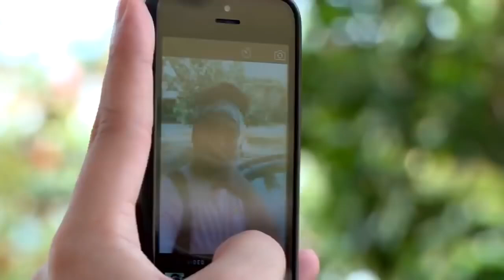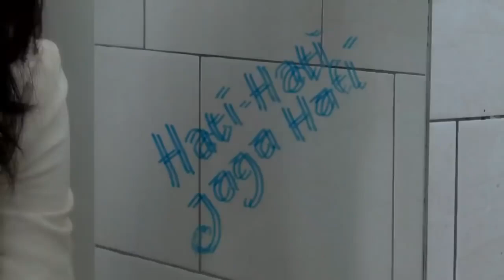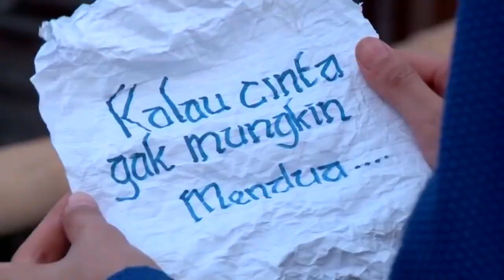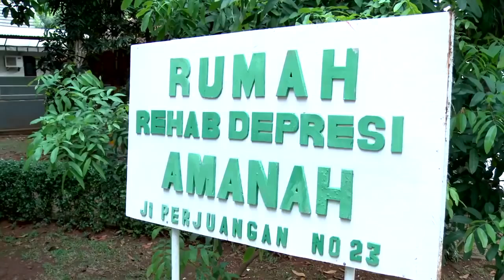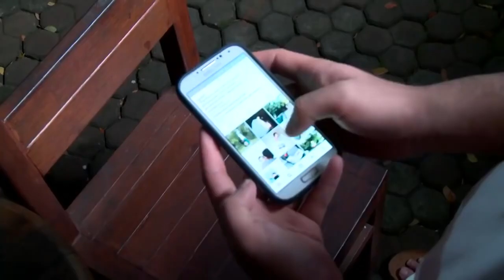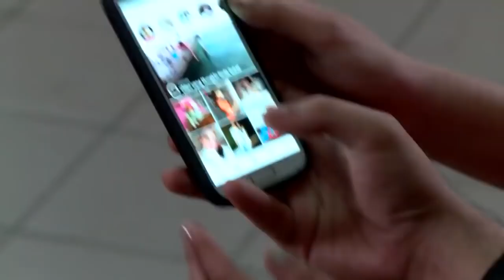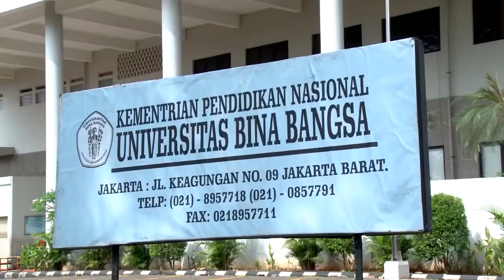FTV INDONESIA I Indah Permatasari & Ridwan Ghany I Cinta Anak Hits Kekinian